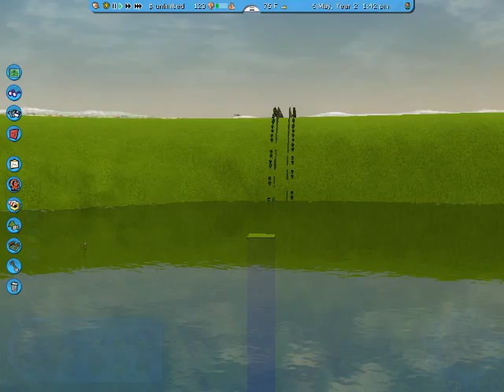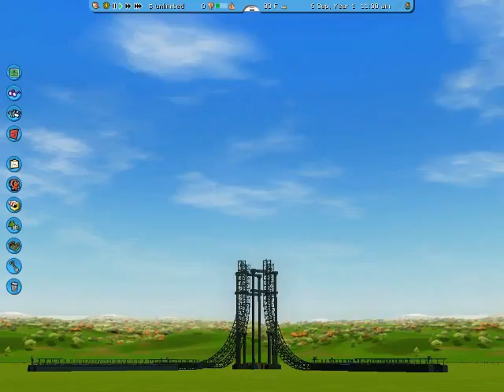Even MORE stuff you probably haven't seen before in RCT3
Check out my blog for updates on all of my video projects

This is the third video in my montage trilogy.

It is desgined to be as original as possible, and hopefully as good or better than the first montage in this trilogy.

As for the end with the peeps "dyeing", I didn't edit it to be like that or anything, It really happened in-game, and it happens only when a peeps hunger bar is all the way up AND when he/she is with their group.